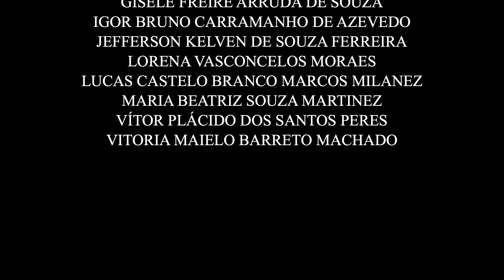Estudo de caso sobre a Space X (Parte 1 - Análise Estática)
Os discentes Ana Caroline Santos, Danilo Negrão, Giovanna  Lacerda, Gisele de Souza, Igor Bruno de Azevedo, Jefferson Ferreira, Lorena Moraes, Lucas Milanez, Maria Martinez, Vitor Plácido Peres e Vitoria Maielo Barreto Machado produziram um estudo de caso sobre a empresa do setor aerospacial Space X.
Vídeo produzido na disciplina de Negócios Internacionais da Universidade Federal de Roraima, sob orientação do Professor Elói Martins Senhoras.